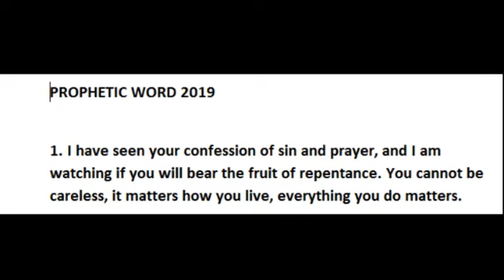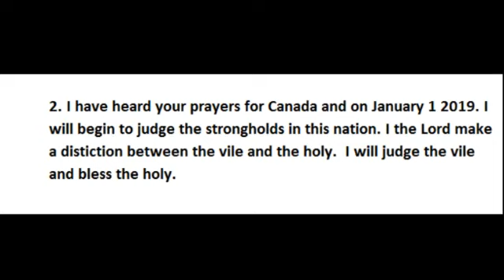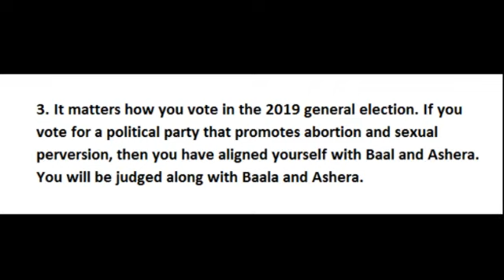2019 prophetic word for Canada explained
Details that help understand my prophetic word for 2019